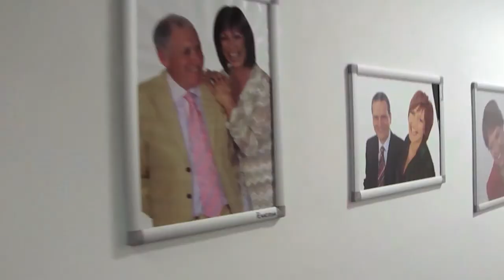Sarah Brickel on BBC Radio Leeds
Do you want a versatile voice you can trust to work for you every single time? Do you want to unlock your full vocal potential?
Transformational vocal training for singers and voice users!